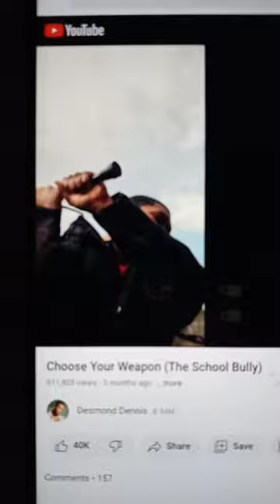Choose Your Weapon clean my roomAsian mom discipline